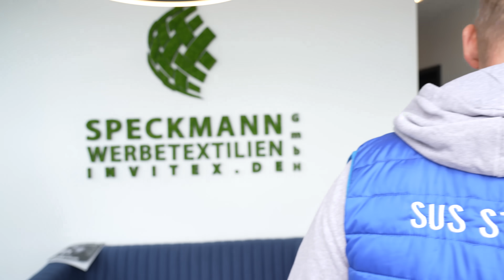Die Lieferung: Wir machen Zeugwart Wilfrieds Job 💪⚽️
Wir spielen Paketbote und fahren unsere Sachen zu unseren Veredlerspezialisten, aber das Wichtigste ist: Wir begeben uns wieder in die Kammer des Schreckens. Werden wir heute fertig? Was finden wir noch alles, und wird Wilfried uns den Kopf abreißen? Findet es heraus!

Das Gewinnspiel endet am Samstag den 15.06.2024 um 17:30 Uhr
Das Gewinnspiel steht im keinerlei Zusammenhang mit YouTube.
Die Teilnahme gilt ab dem 18. Lebensjahr!

Der Gewinner muss sich innerhalb einer Woche melden, sonst verfällt der Gewinn!